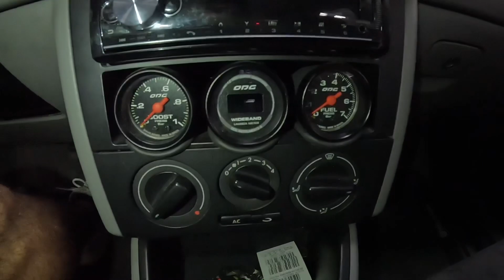GOLZAO TURBO DE 200CV!!! (APZAO RAIZ 🔥) MOSTRANDO EM DETALHES 🔥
FALA GALERA LWR RACING NA ÁREA E HOJE VENHO TRAZER MAIS UM VÍDEO TOP PRO CANAL ESPERO QUE GOSTEM SE GOSTAREM JÁ SABE DEIXA SEU LIKE SE INSCREVAM NO CANAL ATIVA O SININHO PARA FICAR POR DENTRO DE TODO CONTEÚDO QUE TEM POR VIR!

CARRO DO CANAL : CITROEN DS4 1.6 TURBO THP STAGE 2 PODIUM

MAPA STG2 PODIUM FEITO PELO @P9powerfactory

INSTAGRAM DO CANAL : lwrracing.oficial

PARCEIROS AQUI DO RIO DE JANEIRO

@BRUNOSILENCANO EMPRESA DE ESCAPAMENTO QUE FEZ O ESCAPE DO DS4

@RSFILTER E @BULLRACING